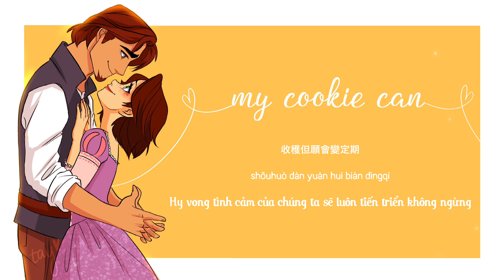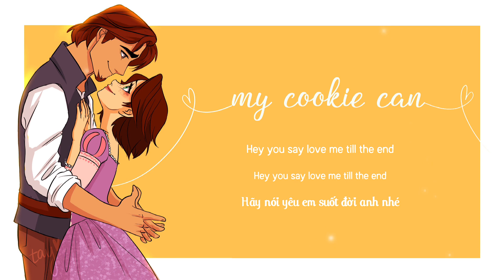[Vietsub] My Cookie Can - Ayi.阿怡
♡ Bài hát: My Cookie Can

♡ Trình bày:  Ayi.阿怡

♡ Translator: Alice

♡ Follow  Ayi.阿怡